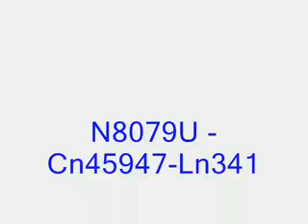SFO - United Airlines DC-8-71 departing 1R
San Francisco,CA - SFO - United Airlines DC-8-71 N8079U (45947/341) departing SFO Runway 1R on a cloudy and windy day on April 11th, 1987. I filmed this from atop an 8ft ladder in the back of my pickup truck - the strong north-westerly wind combined with the jet blast being pushed sideways right into me- nearly knocked me off the ladder- excuse the camera shake - This jet was in serious x-wind for a few seconds after it rotated off the runway until the Pilots corrected for the strong x-wind...VHS film by Tom Vance/MarsAveSo All Rights Reserved.

**Please Boycott any and all dumb a** Ads placed on my videos. I do not request Ads,